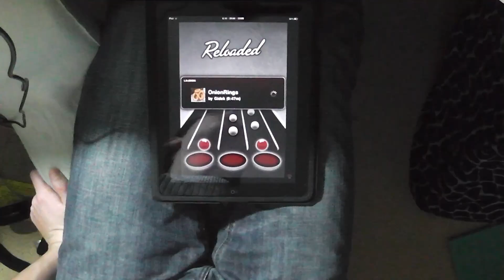[TTRel] Onion Rings 100% FC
I think you know it :)

Onion Rings by Callum Whyte, charted by Gidek